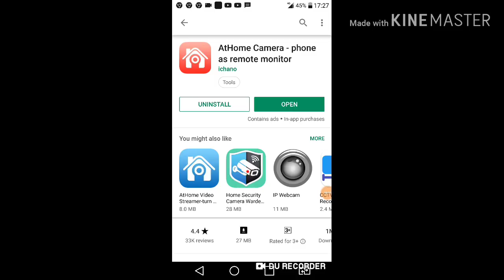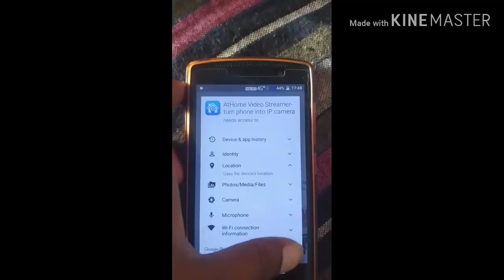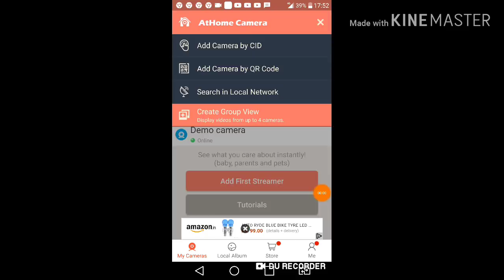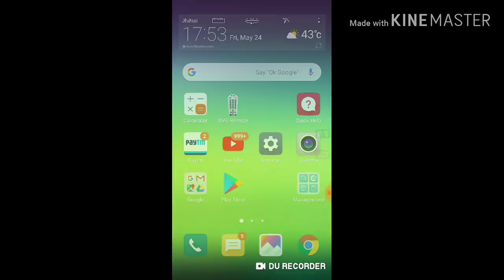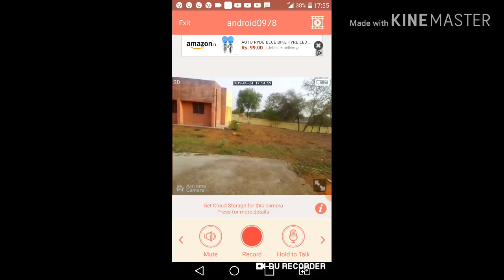old mobile se CCTV camera banana sikhe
इस वीडियो में बताया गया है कि आप पुरानी फोन से यह दो एप्लीकेशन इंस्टॉल करके सीसीटीवी कैमरा बना सकते हैं emergency light commercial